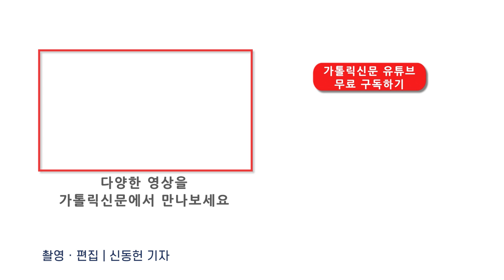신임 광주대교구장에 옥현진 주교님이 임명되셨습니다! 하느님 감사합니다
광주대교구 신임 교구장에 옥현진(시몬·54) 대주교가 임명됐다.

주한 교황대사관은 프란치스코 교황이 광주대교구장 김희중 대주교(히지노·75)의 교회법에 따른 사임 청원을 받아들이고, 광주대교구 보좌주교이자 페데로디아나(Pederodiana) 명의 주교인 옥현진 주교를 신임 광주대교구장으로 임명했다고 밝혔다. 이번 임명은 11월 19일 오후 8시(로마 시각 정오 12시) 바티칸 공보(Bollettino)를 통해 발표됐다.

교구장 주교는 교회법 제401조 1항에 따라 75세가 되면 교황에게 사임을 청원한다. 사임이 수락된 교구장은 신임 교구장이 취임할 때까지 ‘교구장 직무 대행’의 권한을 갖고 사목한다.

또한 관구를 담당하는 대교구의 교구장으로 임명되면 신임 교구장은 임명과 동시에 대주교가 된다. 옥 대주교는 1968년 전남 무안에서 태어나 1994년 사제품을 받았다. 광주 농성동과 북동본당 보좌신부로 사목한 뒤, 1996년부터 로마 교황청립 그레고리오 대학교에서 교회사 석·박사 학위를 취득했다. 2004년 귀국 후엔 운남동본당 주임에 이어 광주대교구 교회사연구소장, 광주가톨릭대학교 교수를 역임했다. 2011년 5월 12일 광주대교구 보좌주교이자 페데로디아나 명의주교로 임명, 같은 해 7월 6일 주교품을 받았다. 2007년부터 현재까지 주교회의 신앙교리위원회 위원으로 활동하고 있으며, 주교회의 국내이주사목위원회 위원장을 거쳐, 현재 주교회의 사회홍보위원회 위원장, 주교회의 순교자현양과 성지순례사목 위원회 위원장을 맡고 있다.

김희중 대주교는 지난 2010년 4월 30일 광주대교구장에 착좌, 12년간 광주대교구장으로서 헌신했다. 이에 앞서 김 대주교는 2003년 광주대교구 보좌주교, 2009년 부교구장 대주교로 임명됐다.

광주대교구는 1937년 4월 대구교구에서 광주지목구로 분리됐다. 1962년 한국 천주교회에 정식으로 교계제도가 설정되면서 서울, 대구와 함께 대교구로 승격됐다. 광주광역시와 전라남도를 관할하며, 2021년 12월 31일 현재 임동주교좌와 북동공동주교좌를 비롯, 본당 140개, 공소 80개, 신부 296명, 신자 36만6223명이 교구 공동체를 이루고 있다.

이승훈 기자